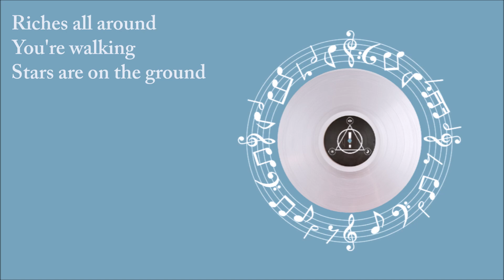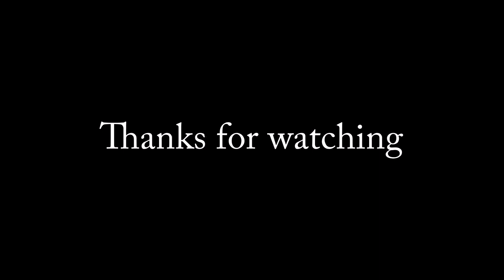[Eirina] Dying In LA - Panic! At The Disco [Ukulele cover]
Pray For The Wicked has been out for a whole day now, and I had to cover this one. Probably my favorite.

The illustration is from me, thanks for respecting the copyrights.

---Credits---

Original : Panic! At The Disco
Instrumental : Eirina

---Lyrics---

The moment you arrived
They built you up
The sun was in your eyes
You couldn't believe it

Riches all around
You're walking
Stars are on the ground
You start to believe it

Every face along the boulevard is a dreamer just like you
You looked at death in a tarot card and you saw what you had to do

But nobody knows you now
When you're dying in LA
And nobody owes you now
The power, the power, the power
Oh the power, the power, the power
Of LA

Nights at the chateau
Trapped in your sunset bungalow
You couldn't escape it
Yeah

Drink of paradise
They told you put your blood on ice
You're not gonna make it

Of LA